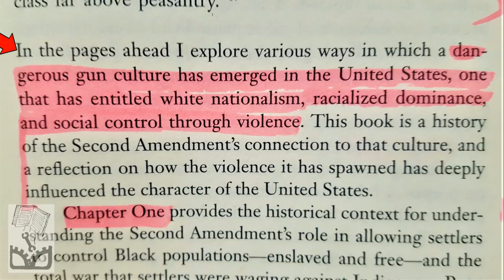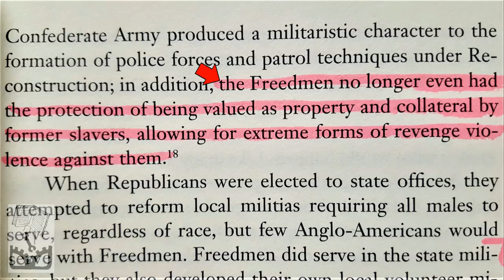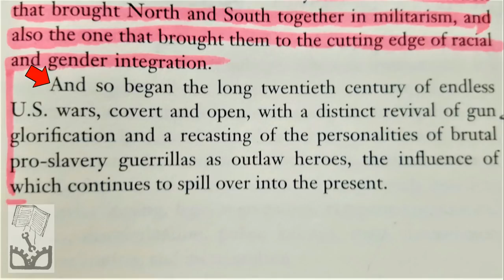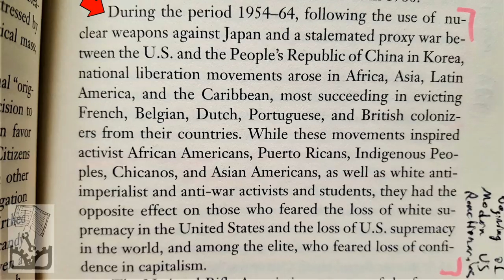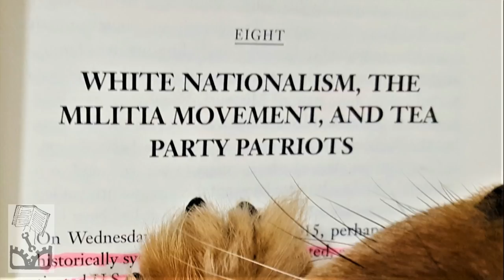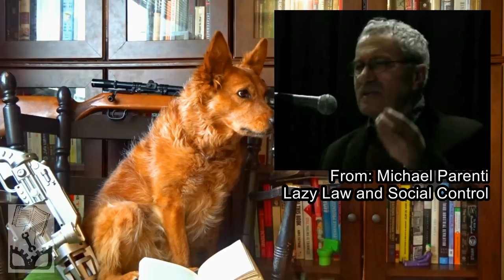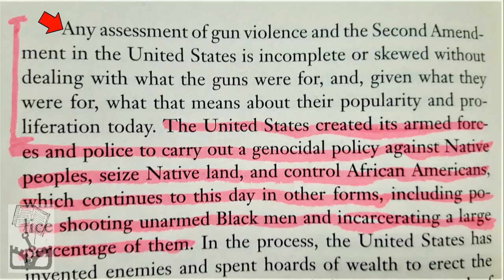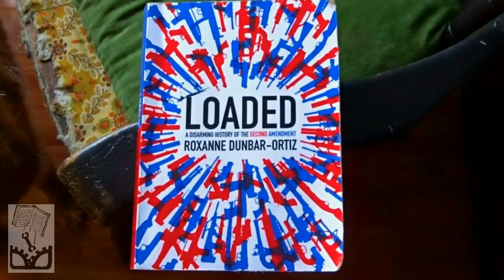Loaded: A Disarming History of the 2nd Amendment by Roxanne Dunbar-Ortiz - Review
This is the Radical Reviewer taking a look at Loaded: A Disarming History of the Second Amendment by Roxanne Dunbar-Ortiz.